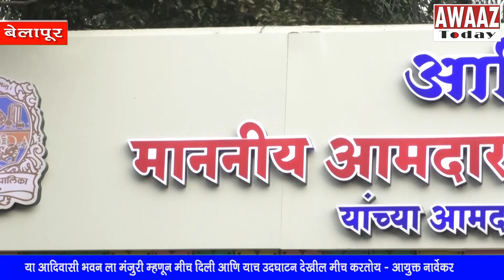Adivasi Bhavan उदघाटन Manda Mhatre यांना मतदारांची जाण असल्याने कामे येथे होत आहेत - Rajesh Narvekar